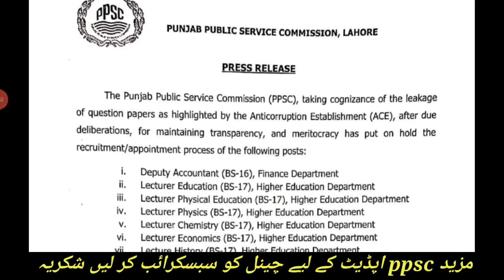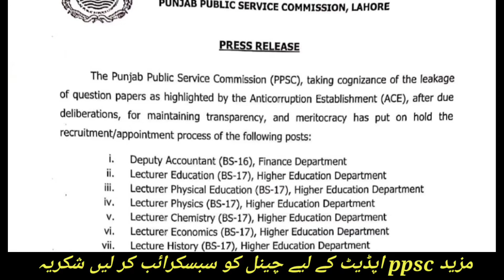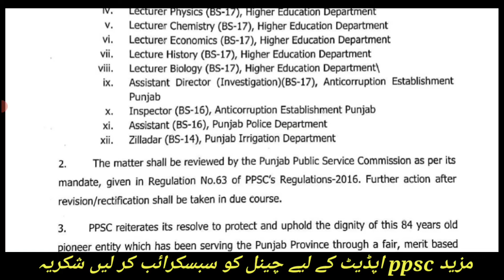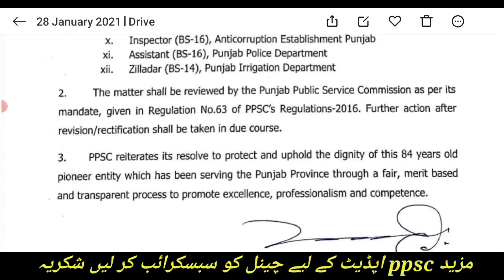PPSC Latest Update About Leaked Paper | PPSC 12 Paper Reconduct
PPSC Latest Update Today .PPSC Latest Update About Leaked Paper . ppsc important update today about leak paper .
12 leaked paper reconduct and on hold included lecturer exam. the ppsc  taking congnizance of the leakage of questions paper highlighted by the anti corruption establishment ACE. and all the 12 papers ppsc put on hold the recruitments and appointment process of the following posts see in this video.